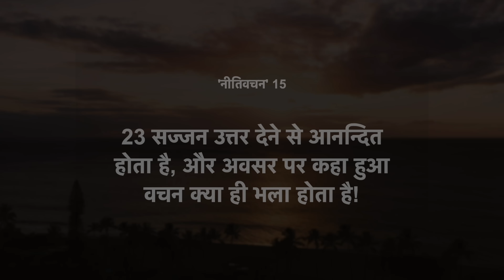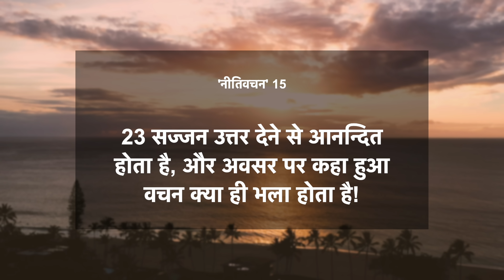अवसर पर कहा हुआ वचन क्या ही भला होता है! | नीतिवचन 15:23 | दैनिक मन्ना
आज का वचन ➤ नीतिवचन 15:23
23 सज्जन उत्तर देने से आनन्दित होता है, और अवसर पर कहा हुआ वचन क्या ही भला होता है!
नीतिवचन 15:23 | दैनिक मन्ना | 14 जून 2022
🎧 अपने चुनिंदा Platform पर सुने (**5-Star Rating ज़रूर दे ताकि दूसरों तक यह वचन पहुँच सके!)